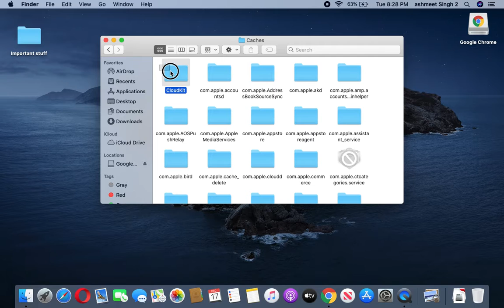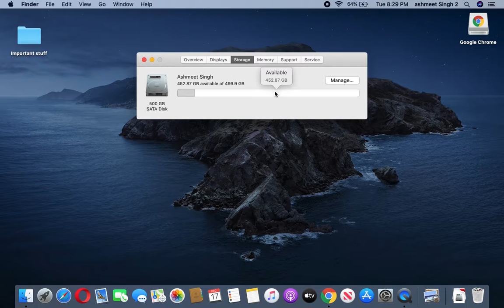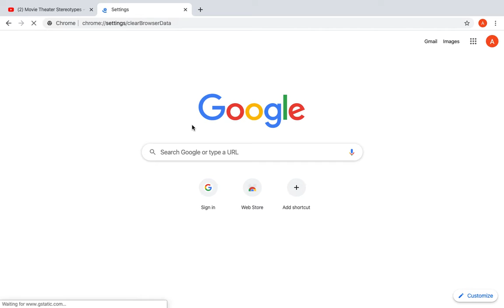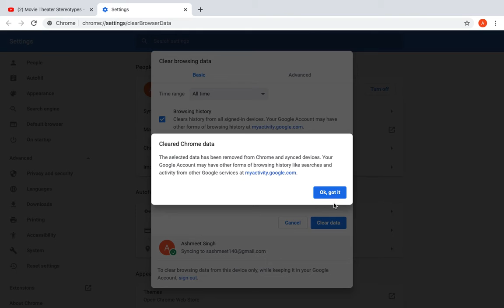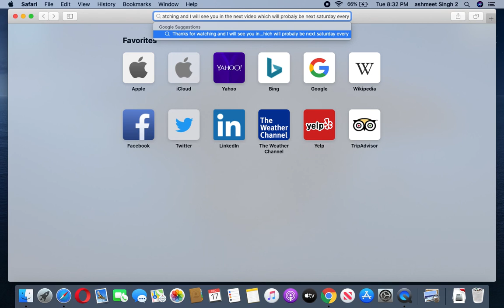How to make your MacBook faster (Subscribe)